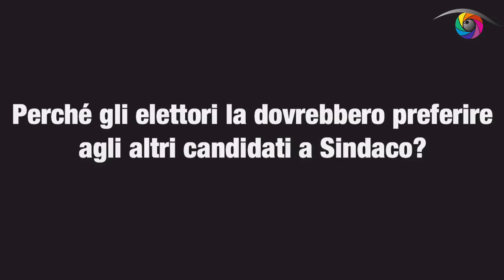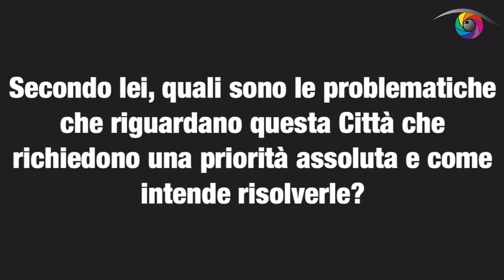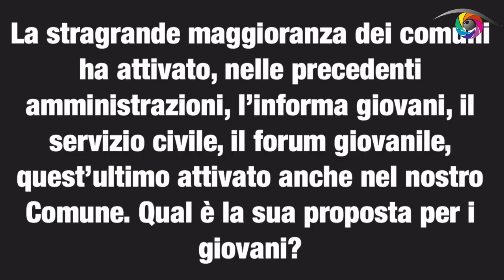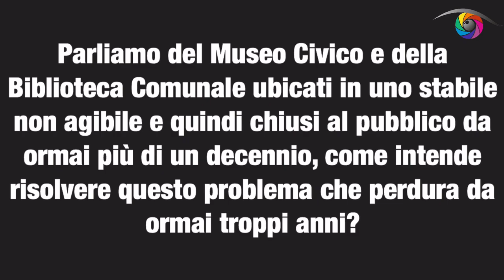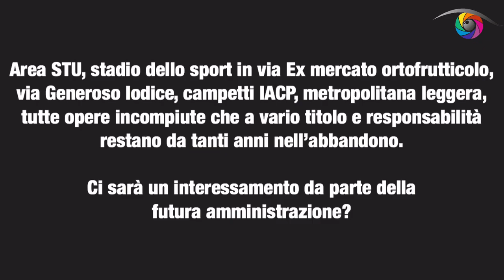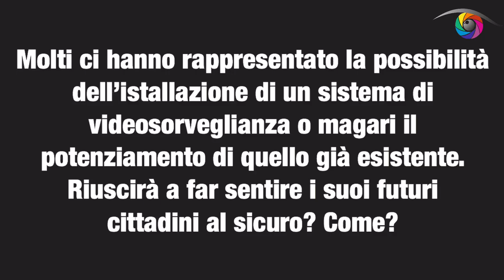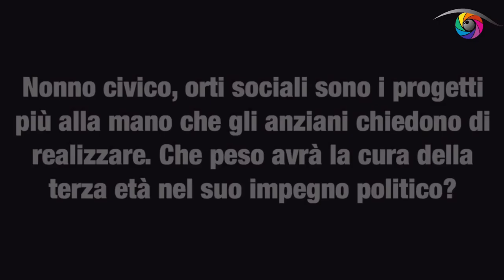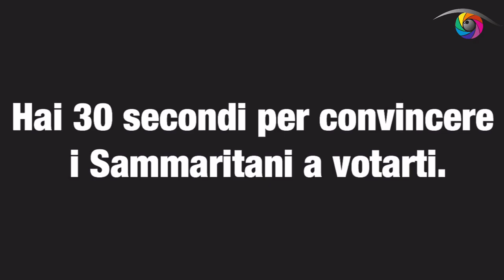votaresponsabilMENTE - FACCIA A FACCIA CON RINO CAPITELLI